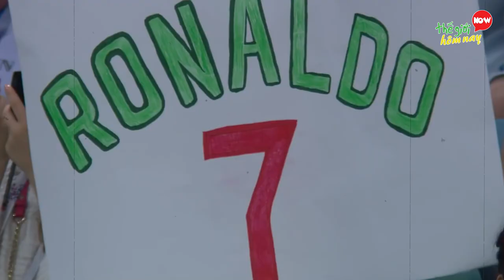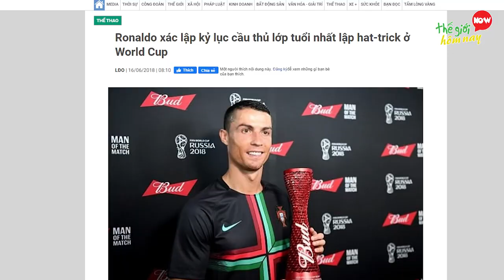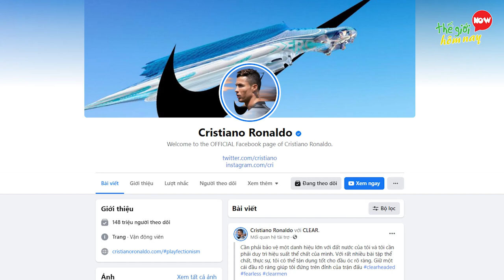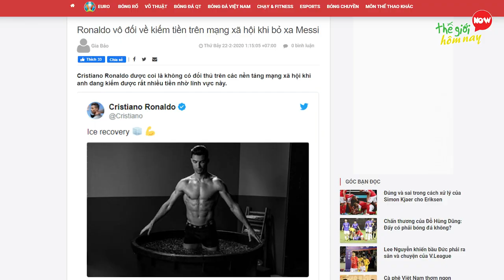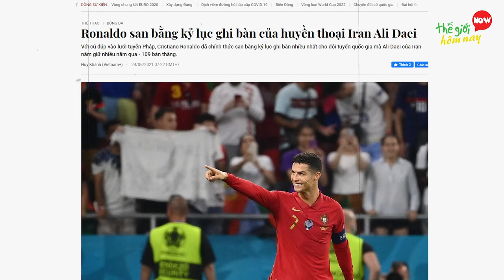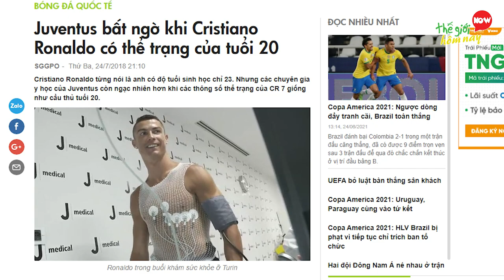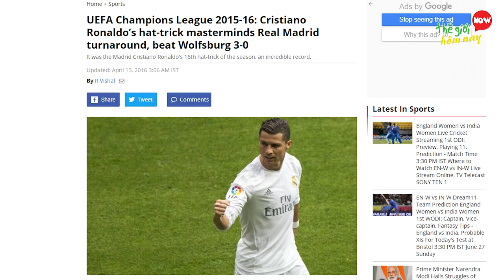7 Kỷ Lục Điên Rồ Nhất Cristiano Ronaldo (CR7) Đang Nắm Giữ Không Ai Có Thể Phá Vỡ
7 Kỷ Lục Điên Rồ Nhất Cristiano Ronaldo (CR7) Đang Nắm Giữ Không Ai Có Thể Phá Vỡ

Thế giới hôm nay xin chào các bạn. Bóng đá có thể được xem như bộ môn thể thao quốc dân không chỉ ở Việt Nam mà còn cả thế giới. Các giải đấu lớn được rất nhiều fan hâm mộ đón chờ. Với nhiều fan quốc tế, thế giới này dường như chỉ được phân làm hai loại: 1 là fan anh bảy Ronaldo, 2 là fan anh mười Messi. Còn bạn, bạn là fan cầu thủ nào, hãy bình luận xuống bên dưới cho thế giới hôm nay biết nhé. Là một siêu sao bóng đá nổi tiếng, Cristiano Ronaldo đã phá vỡ và tạo nên rất nhiều kỉ lục khó tin khiến người xem không khỏi trầm trồ và thán phục. Hãy cũng thế giới hôm nay tìm hiểu về 7 kỷ lục điên rồ nhất mà Ronaldo đang nắm giữ nhé.

00:00 7 Kỷ Lục Đên Rồ Nhất Cristiano Ronaldo (CR7)
00:38 7 Cầu thủ lớn tuổi nhất lập hat-trick World Cup
01:52 6 Vận Động Viên Có Fan MXH Đông Nhất Thế Giới
03:21 5 Cầu thủ bật cao đánh đầu nhất thế giới
04:58 4 Ghi Bàn Thắng Nhiều Nhất Cho Đội tuyển Quốc Gia
06:20 3 Kỷ Lục Tại Cup C1
07:40 2 Chân Sút Vĩ Đại Nhất Lịch Sử
08:58 1 Vua phá lưới ở 3 giải vô địch quốc gia hàng đầu